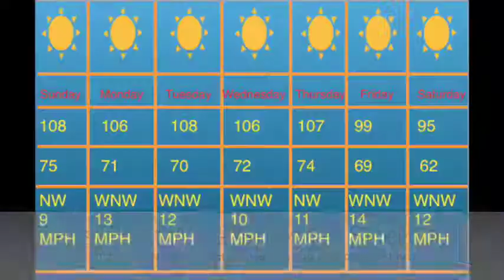First Heat Wave Scorches Stockton